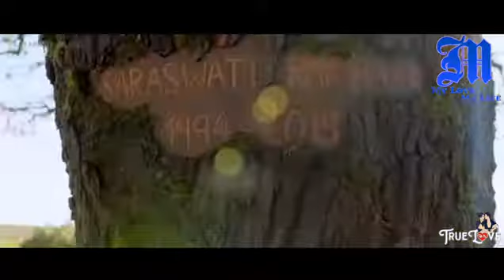Miss you hindi best dialouge